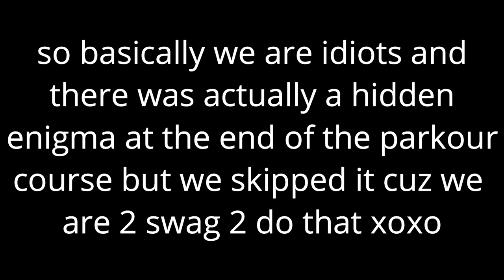INSATIABLE PAPER TOWEL QUEST + GAMEPLAY! Ft. Alfieeric001 || Fer.al Beta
moonflower bold

blacklisted/delisha
feral is a 13+ game; therefore, this video is meant for a 13+ audience.